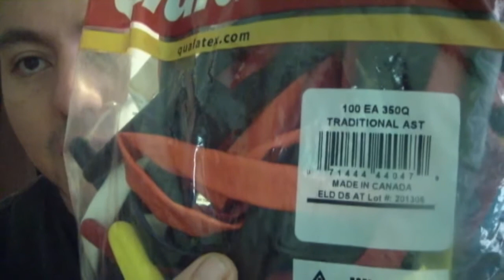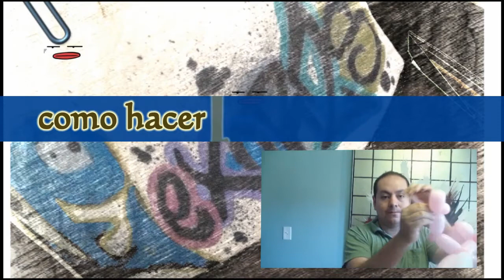tips básicos de globoflexia ( los diferentes tamaños de globos)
existen diferentes tamaños esta el 160,260,350,460